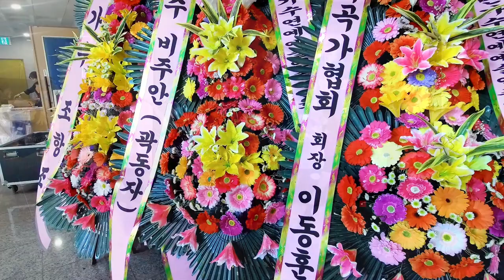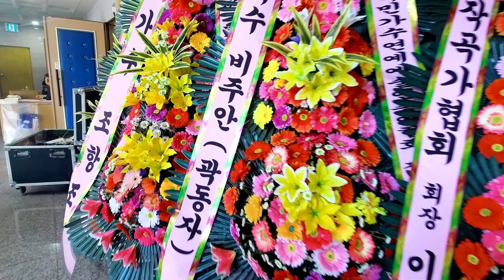가수 전수진/밥만먹고 못살아/국민가수연예 예술인총연합회/트로트 가요제/본선/창원공연/영상 김감독